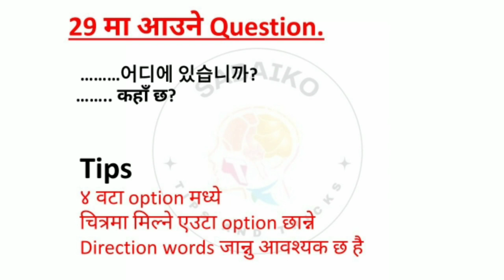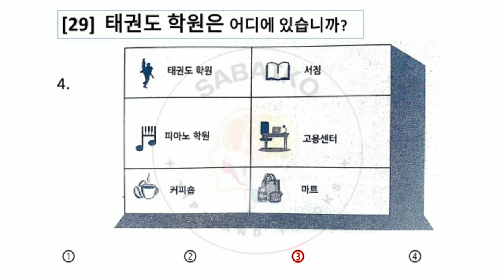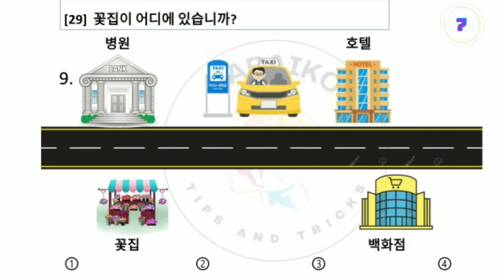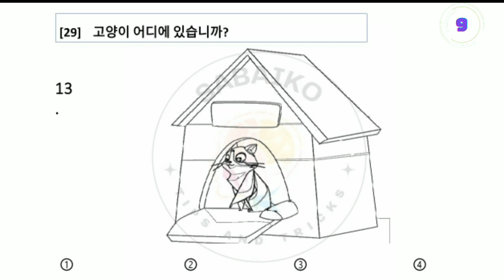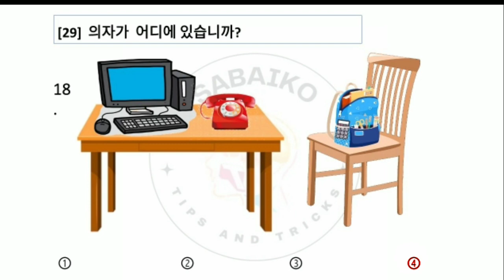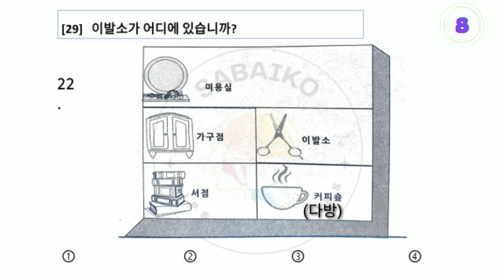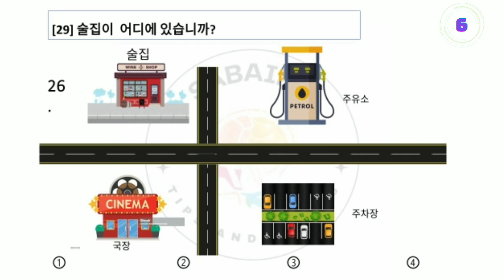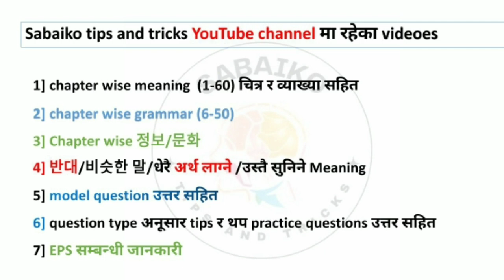듣기 🎧 EPS TOPIK LISTENING 2023/24 // KOREAN LISTENING 🎧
EPS TOPIK SELF STUDY BOOK
meaning/eps Topik new course book/learn Korean language in Nepali
MEANING // EPS TOPIK TEXT BOOK MEANING // EPS TOPIK meaning // words meaning in nepali 2023
EPS TOPIK WORDS MEANING (chapter) new course book meaning

कोरियन भाषाकाे याे channel मा तपाईंहरुलाई 🙏 welcome 🙏 छ।🇳🇵🇰🇷🇰🇷🇳🇵
साथै तपाईंहरुलाई नै सहयाेग हुनेगरी भाषासँग सम्बन्धी कुराहरु राख्दै आएको छु र राख्दै जानेछु ।
तपाईहरुले चाहेको अनूसार पनि video 📸 बनाउने छु।
Comment गर्न सक्नुहुनेछ है🙏🙏🙏❣️❣️❣️ धन्यवाद//Thank you

Your Quaris
chapter wise meaning
EPS TOPIK TEXT BOOK UNIT-16 // self study book // korean advance course book // korean language
반대말  उल्टो अर्थ दिने शब्दहरु opposite meaning
EPS TOPIK MEANING - धेरै अर्थ दिने शब्दहरु || korean meaning || korean language || word meaning

EPS TOPIK MEANING - शब्दअर्थ // korean meaning // korean word meaning // korean language 2023

hangul alphabet,
korean language

m
eps korea,
eps
how to write korean Letters,
eps korea news 2023, korean basic Latter,
korean latter foundation,
consonants,
how to introduce yourself in korean for k pop audition how to introduce yourself in korean in hindi,
basic k basic korean meaning,

✍️Ajay lama 🙏
🌐Nuwakot, Nepal 🇳🇵🇳🇵🇳🇵